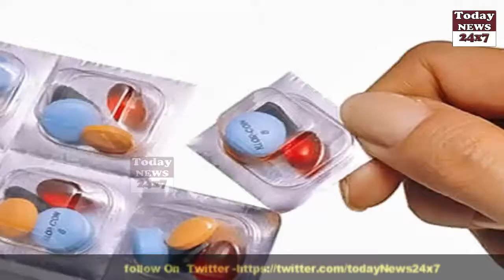तो इसलिए दवाई के पत्ते में बनी होती है खाली जगह, facts of medicine strips have empty space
बीमार पड़ने पर डॉक्टर्स जब कई सारी दवाइयां आपको खाने के लिए देते हैं, तो आपको भी गुस्सा आता होगा। लेकिन इन कड़वी दवाइयों को खाकर ही स्वस्थ हो सकते हैं। लेकिन कई बार आपने देखा होगा कि दवाई के पत्ते पर खाली जगह छोड़ दी जाती है। क्या आपको इसके पीछे का कारण पता है

So there is a vacuum made in the leaves of medicines, facts of medicine strips have empty space

If doctors give you many medicines when you are sick, you may also get annoyed. But these bitter medicines can be healthy only by eating them. But many times you may have noticed that empty leaves are left on the leaves of medicines. Do you know the reason behind this